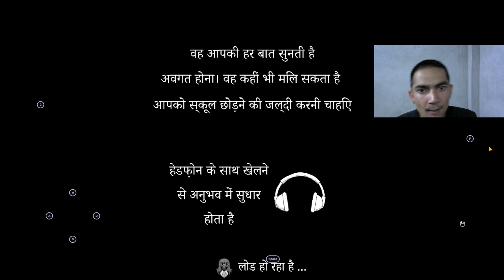Evil Nun Lost His Teeth And Want To Kill Me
in this game nun is very very angry and very very hungry so she want to kill you and eat at dinner 🍽️

if any Used in this video

About this channel: here you find gameplay video in hindi. playing lot of games and making some funny gameplay Video. and thank you all.

-A difficult game About climbing
-Palworld
-Minecraft
-Roblox
-Mini militia
-Gta5
-Bgmi
-Csgo
-Hocus
-Buckshot roulette
-Granny chapter 1,2,3
-Cube Escape
-Bloody Blood
-Mortal Kombat
-Battle star
-Badland
-Chrome Dino Run
-Kick the buddy
-Solar smash
-One shot stickman
-City smash
-Pixel work battlefield
-Ambulance Simulator
-Firefighters simulator
-Froza horizon